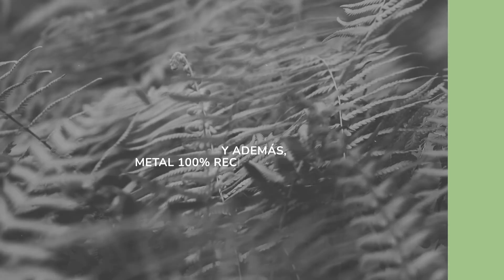Blemil Optimum Protech - Envase Sostenible - 20 seg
¿Sabías que el envase de Blemil Optimum Protech está diseñado para aportar la máxima higiene y seguridad? Descubre más en este vídeo.